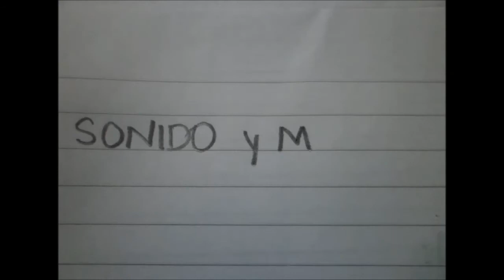Documental El Rebusque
Directora: Natalia Pérez
Directora artística: Daniela García Barbosa
Productor: Camilo Bavilonia
Asistente de producción: Camila Hincapié
Guionista literaria: Natalia Pérez
Guionista técnico: Camilo Moreno Chica
Tabla de historia: Eimer Díaz Tafur
Editor: Eimer Diaz, Julián Piraneque
Claquetero: Julián Piraneque
Continuista textual: María José Calao
Continuista visual: Moises Vega Castro
Escenógrafa: Camila Hincapié
Maquillaje: Jhesenia Ortiz Zabala
Vestuario: Jhesenia Ortiz Zabala
Banda sonora: José Jairo Blanco
Apoyo técnico: Eimer Díaz Tafur
Camarógrafo: José Jairo Blanco
Iluminación: Moisés Vega
Presentadora: Daniela García Barbosa